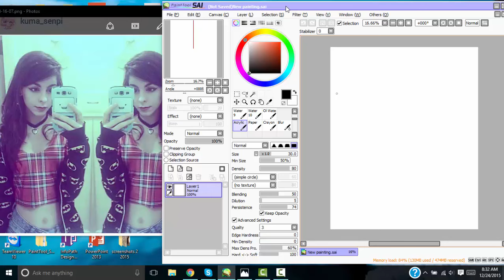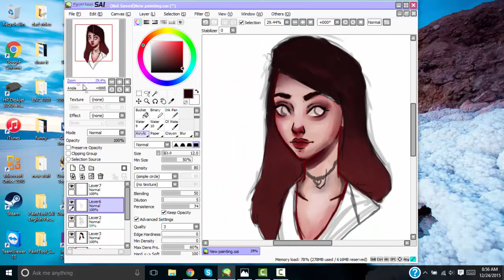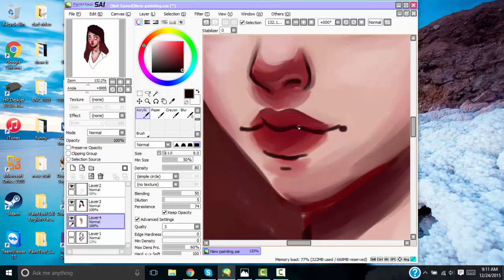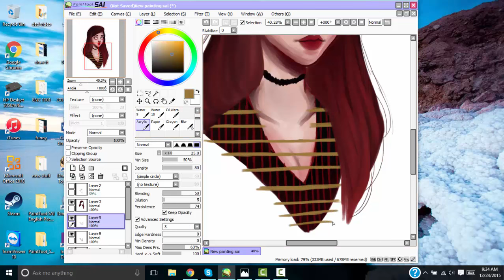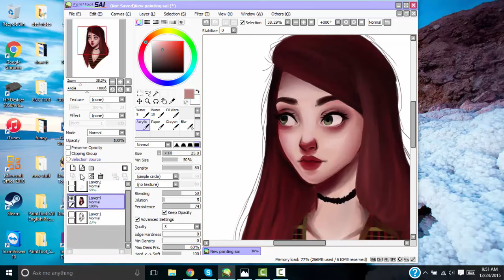Digital Speed painting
Program: Paint Tool Sai
Editor: Camtasia Studio 7